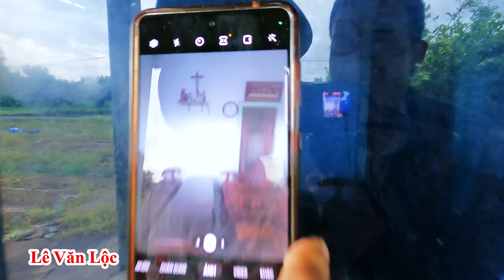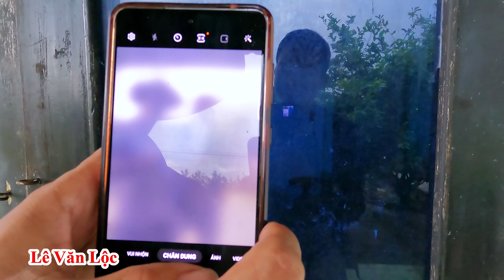Cách Nhìn Xuyên Tường Thấy Rõ Nét Bên Trong Có Gì / Hướng Dẫn Nhìn Thấy Bên Trong Oto , Xe Hơi , Nhà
👉 Đặc Trị Đau Răng : ☎️ 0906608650